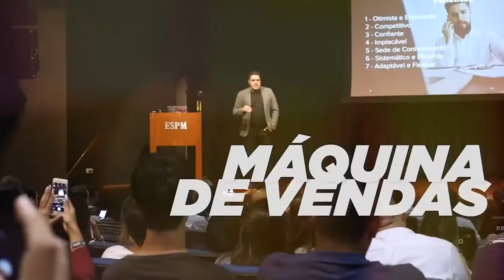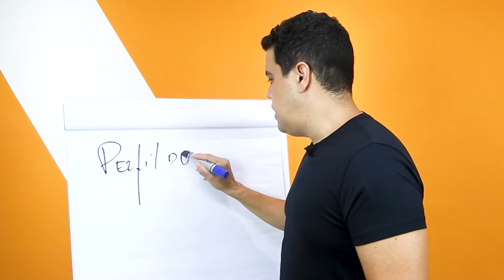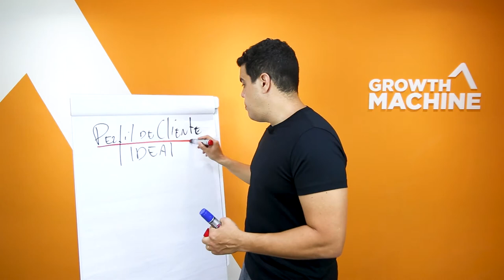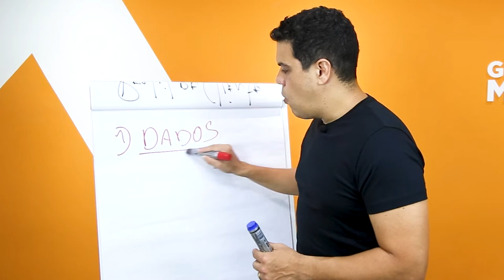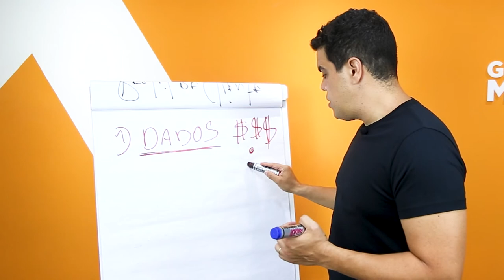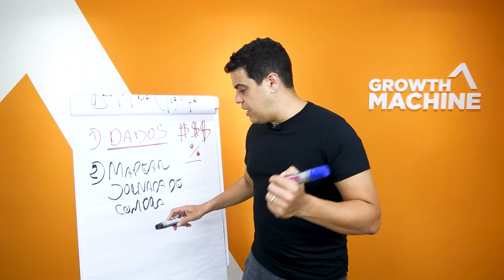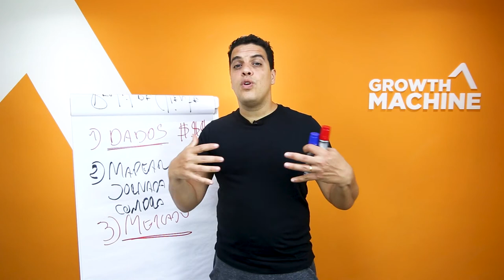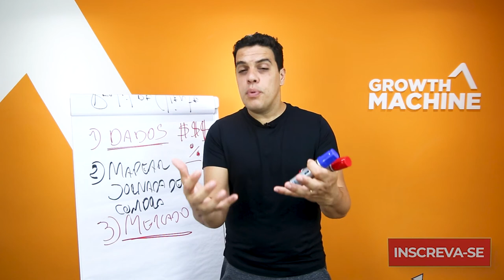Como atrair mais clientes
O que você considera mais vantajoso: saber quais são seus clientes certos e conseguir vender para eles, ou, atirar para todos os lados e vender para um ou outro?

A chave da caixa de ouro não é tentar captar todos os clientes possíveis, é tentar acertar qual o perfil de cliente vai converter mais na sua empresa.

Não mirando nesse tipo de perfil, você gasta tempo, esforço e deixa de ganhar dinheiro com quem realmente vale a pena.

Tá na hora de mudar isso e pensar pra frente!